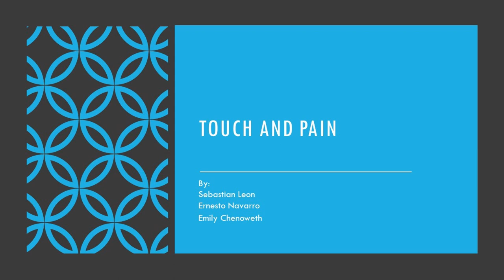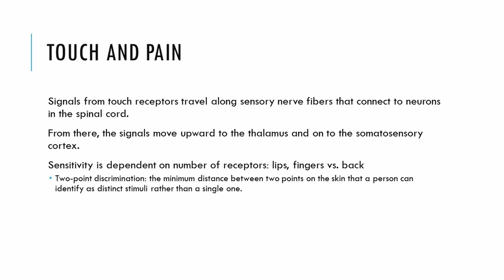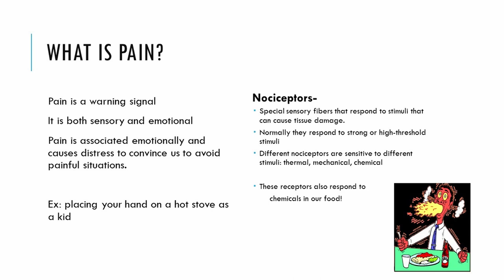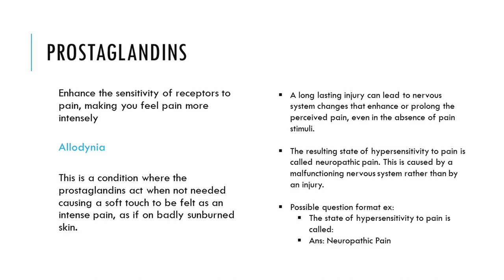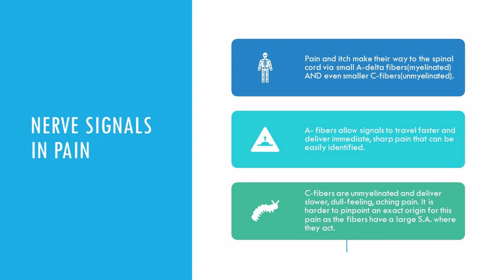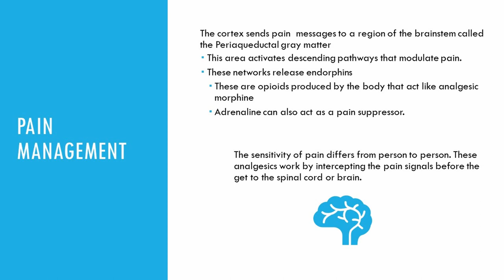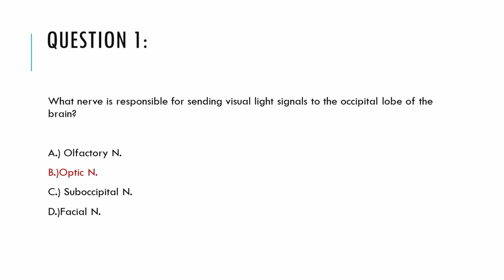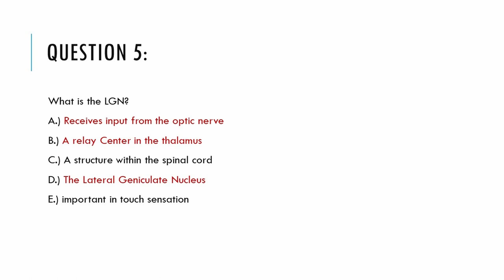Touch and Pain: Central Florida Brain Bee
Made in association with the University of Central Florida